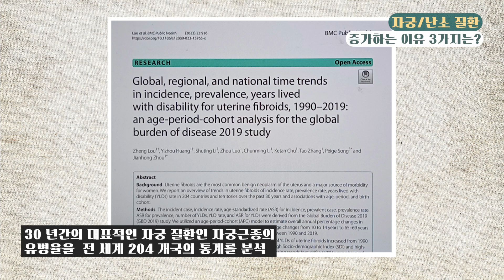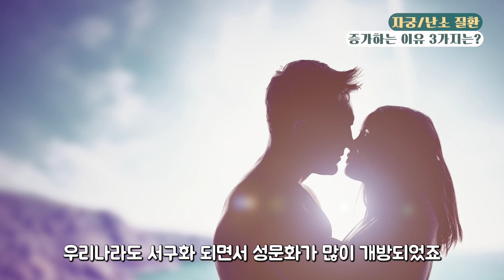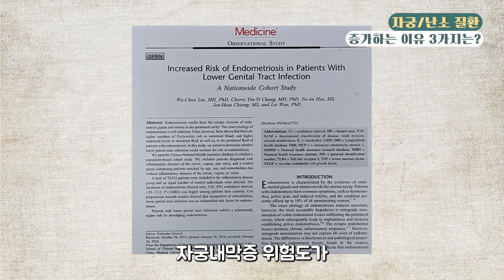여성들의 자궁 난소 질환이 갈수록 증가하는 이유 (생리, 환경호르몬, 성병)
00:00 오프닝
00:59 현대에 들어 생리 횟수 증가
02:28 환경호르몬의 증가
04:12 성병의 증가